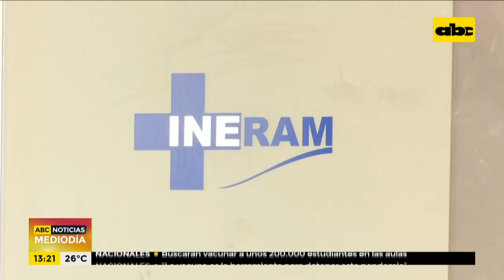Tercera ola de covid podría sentirse en la Capital en dos semanas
La tercera ola de COVID-19, que está golpeando fuertemente el departamento de Alto Paraná y que ya generó una ocupación de camas del 90%, podría resentirse rápidamente en la capital del país y en el departamento Central.